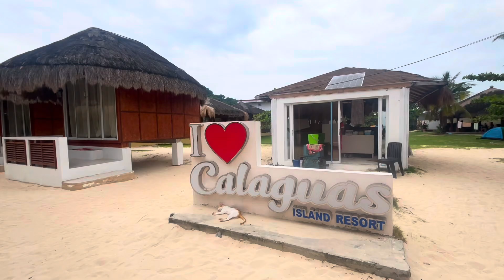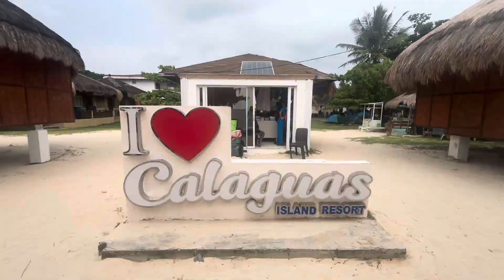CALAGUAS, CAMARINES NORTE 🏝️- solo travel - song: ocean eyes by billie eilish